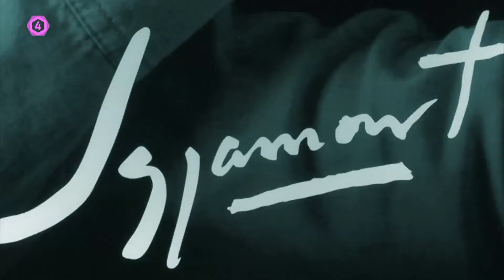Entrevista a Jazzamoart, artista visual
Entrevista a Jazzamoart (Irapuato, Guanajuato, 1951), por Tania Preciado, conductora de TV4 Cultura.

En el marco de la exposición temporal «Jazzamoart, Eiki, Vázqueznieto • Periplos de la creación», que estuvo en la Sala Luis García Guerrero del Museo de Arte e Historia de Guanajuato en 2018.

Francisco Javier Vázquez Estupiñán (1951-presente) nació en Irapuato, Guanajuato. Artista visual, ha incursionado en la pintura, escultura y el performance. En 1974 adoptó el seudónimo Jazzamoart (jazz, amor y arte), el cual lo ha distinguido a lo largo de toda su trayectoria artística.  Jazzamoart se formó en la Academia de San Carlos bajo la tutela de artistas como Manuel Herrera Cartalla y Gilberto Aceves Navarro.

En 1972 realizó su primera exposición individual en el  centro Cultural San Ángel de la Ciudad de México; diez años más tarde participó por primera vez en el Salón Nacional de Artes Plásticas del INBA de México y realizó la escenografía para el Festival de Jazz en el Auditorio Nacional de la Ciudad de México. Durante su carrera ha realizado numerosas colaboraciones y exposiciones, tanto individuales como colectivas, en museos y galerías nacionales e internacionales  entre los que destacan el Museo Reina Sofía de Madrid, el Phoenix Museum of Art en Arizona, el Museum of Latin American Art en California, la Bienal Tamayo, el Museo del Palacio de Bellas Artes y el Museo de Arte Moderno en la Ciudad de México.

Su obra pictórica, escultórica, mural y cerámica forma parte de colecciones de México y el extranjero, y ha realizado escenografías, improvisaciones y colaboraciones con B.B. King, Ray Charles y Diana Krall, algunos de los máximos exponentes del jazz en la escena internacional.